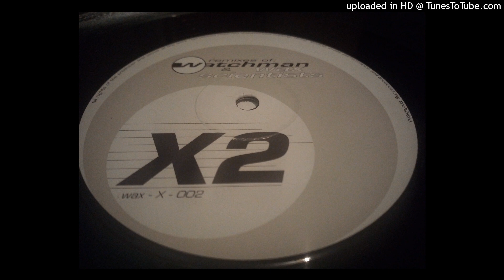Watchman - Cut The Midrange (Timewriter Remix)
Label: Phuture Wax – WAX X 002
Format: Vinyl, 12"
Country:  Germany
Released: 1996
Genre: Electronic
Style: Progressive House, Progressive Trance